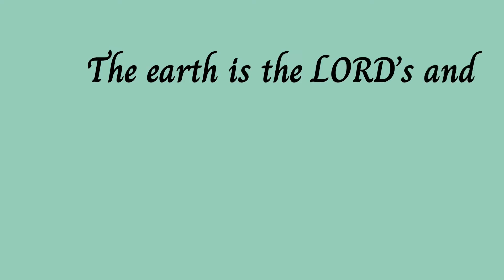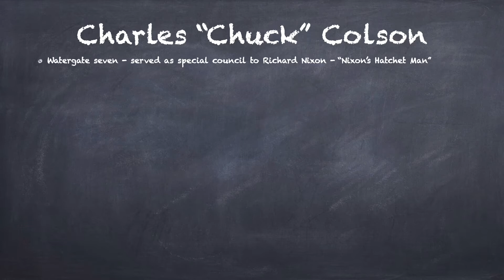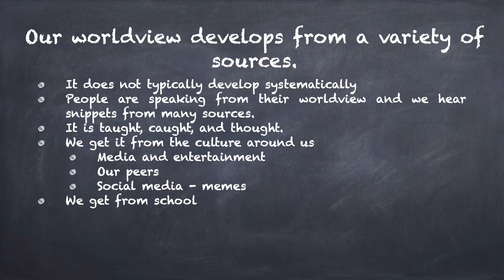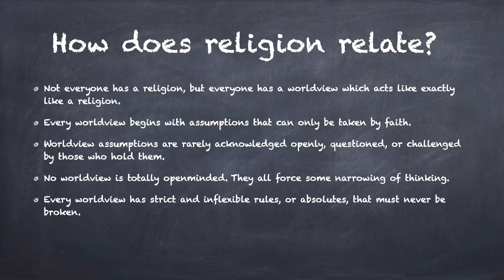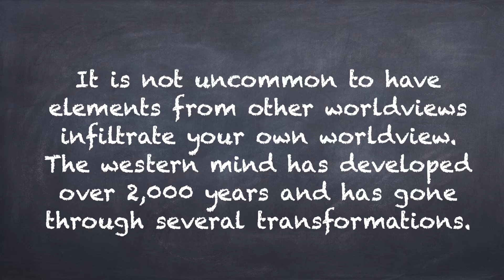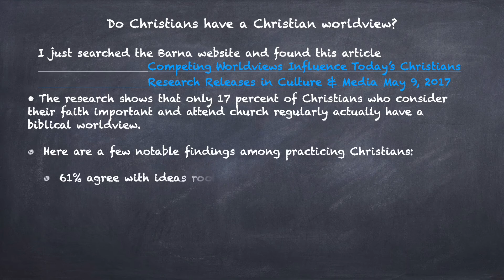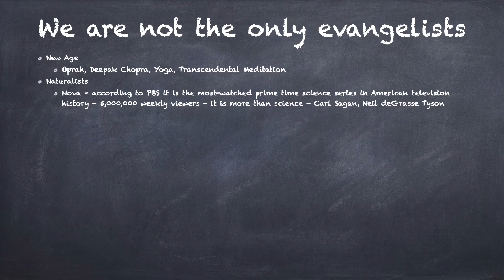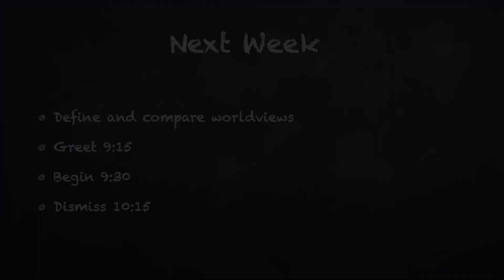Do You Think Christianly? with Janet Reynolds (wk. 1)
Explore what it means to have a Christian Worldview with Janet Reynolds. She is teaching this class on Sunday mornings at 9:30 in the Administration Building.

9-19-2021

You can contact QFMC through...